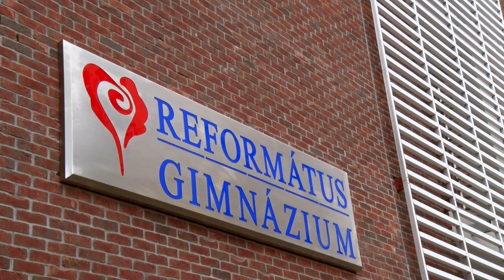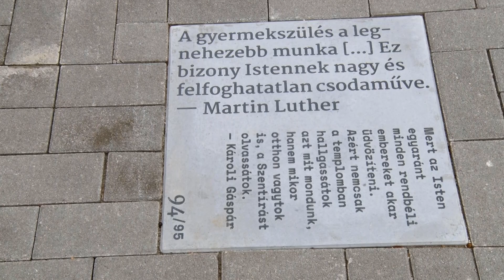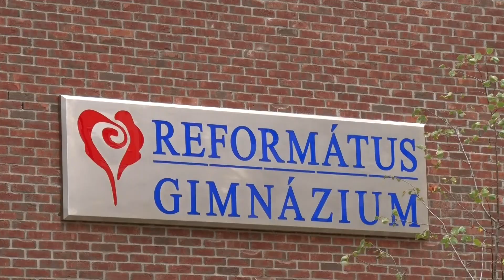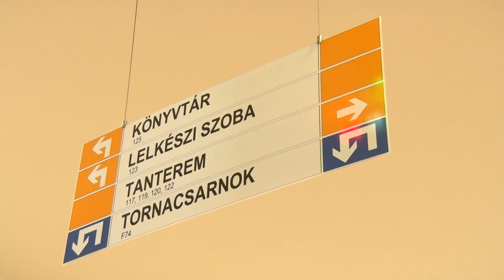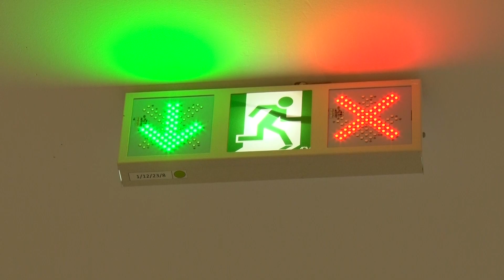Rendhagyó tanévnyitó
Szigorú előírások mellett indulhatott meg az idei tanév. A Rózsakerti Demjén István Református Általános Iskola és Gimnázium évnyitó ünnepségén a diákok védőtávolságot tartva, maszkot viselve vettek részt.